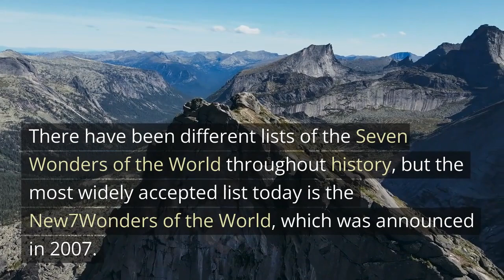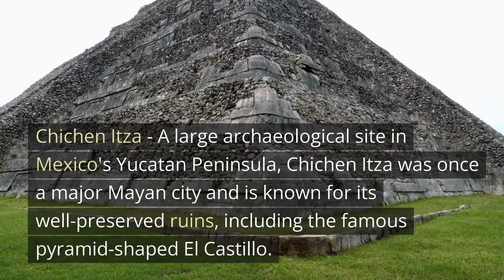The Seven Wonders of the World: Discover the Incredible Engineering Marvels of Antiquity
Welcome to our video exploring the Seven Wonders of the World! In this video, we will take you on a journey to discover some of the most fascinating and awe-inspiring structures from around the globe. From the towering pyramids of Giza to the ancient city of Petra, each of these wonders is a testament to the creativity, skill, and perseverance of humanity throughout history.

Join us as we delve into the rich history and fascinating stories behind each of these magnificent structures, and learn about the incredible engineering feats that made them possible. Along the way, we'll explore the cultural significance of these wonders and discover how they continue to inspire and captivate people around the world.